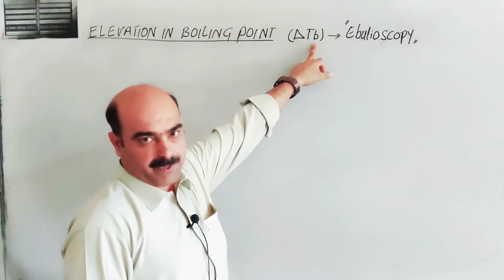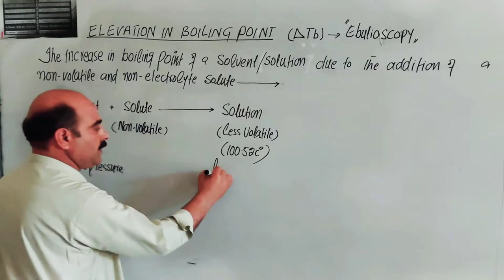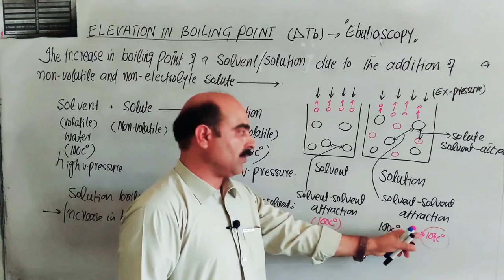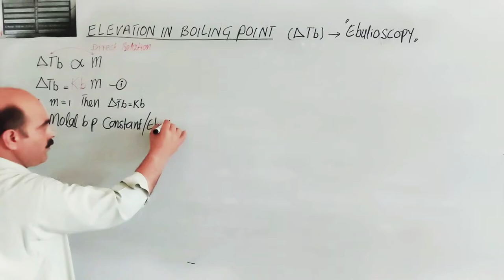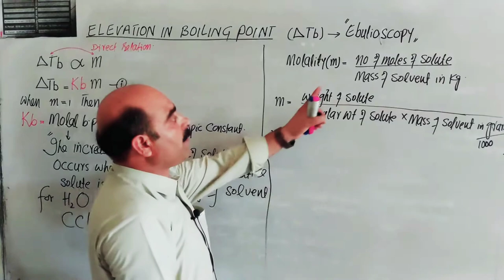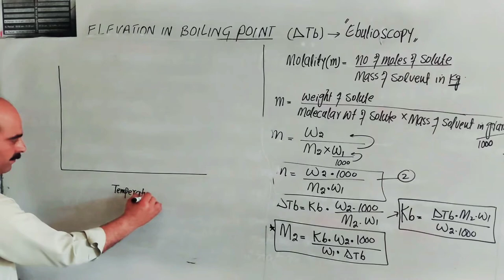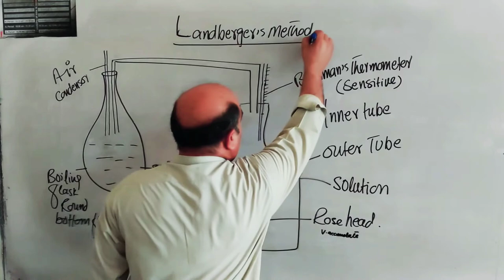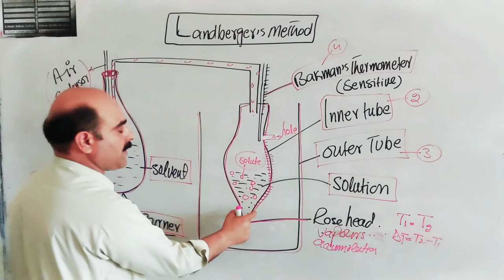Elevation in Boiling point // ♤Tb// Definition // Mathematical form// Graph // @NASIB ZADA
1) Elevation in boiling point
2) Definition
3) Introduction
4) Representation
5) Explaination
6)Mathematical form
7) Graphical Representation
8) Measurement